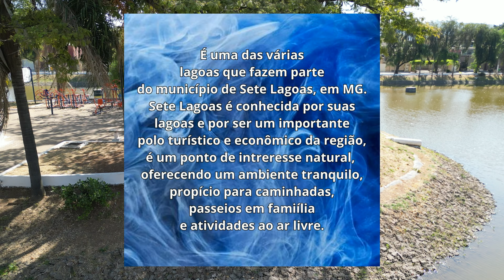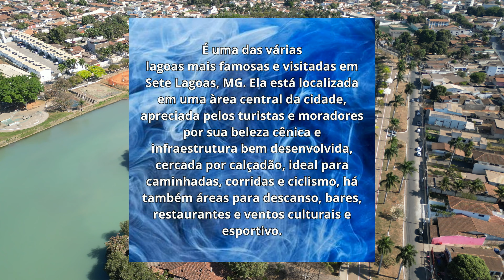LAGOA CATARINA E LAGOA BOA VISTA EM SETE LAGOAS MG DO ALTO.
Avistamos as lagoas Catarina e Boa Vista pelo alto em uma visão muito legal.
VOO NOURNO

InDesign:
Canal InteractiveDNA

Membros:
Canal JR Longo
Canal Serdrone
Canal Danilo Dia a Dia
Canal Wilson Take
Canal MultiCesar
Canal Voo Alto Drone

Gessica Rezende

UMA PARCERIA COM TV VENDA NOVA.

PRODUÇÃO EM 4K

"DEUS ME TRARÁ JUSTIÇA"

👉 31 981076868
👉 Filmagens , casamento, fotografias aéreas, festas, serviço com drone.

00:08 - Intro BHDrone
03:50 - Lago Catarina
06:53 - Lago Boa bista